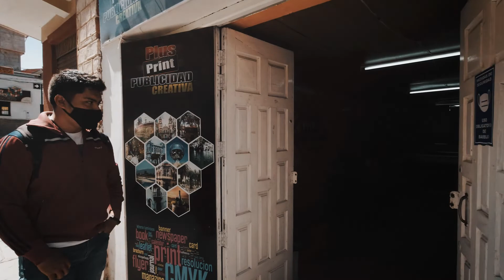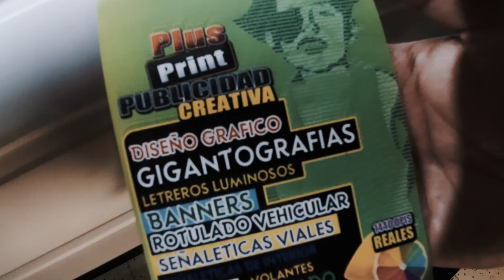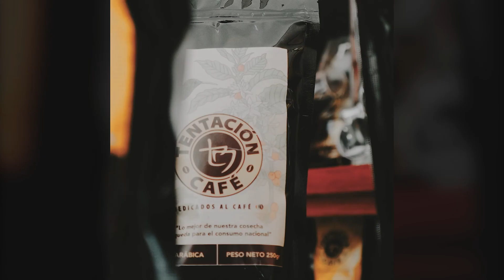Realizamos vídeos comerciales a emprendedores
¡El fin es colaborar a emprendedores! "1ra Parte"
Gracias: @sazónyleña @Tentacioncafe Crazy Hot
Insta de Carliño 👇
Gracias a @MCFilms 🎥
- equipo que uso en mis videos -